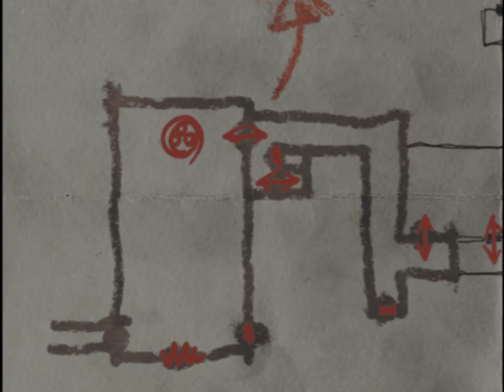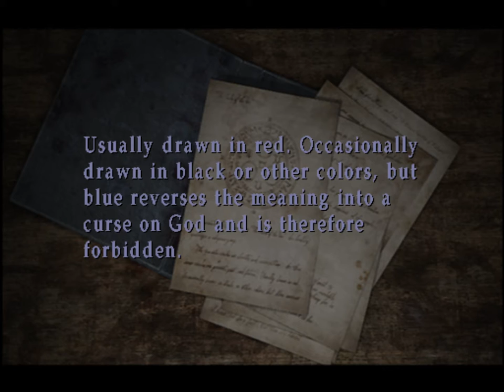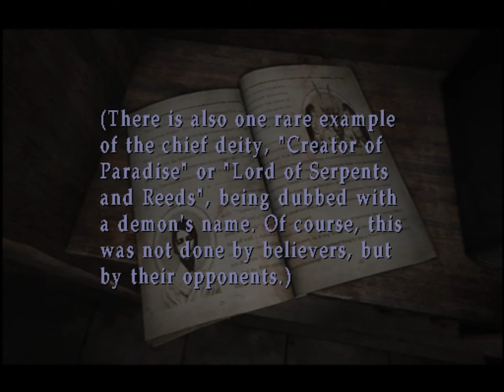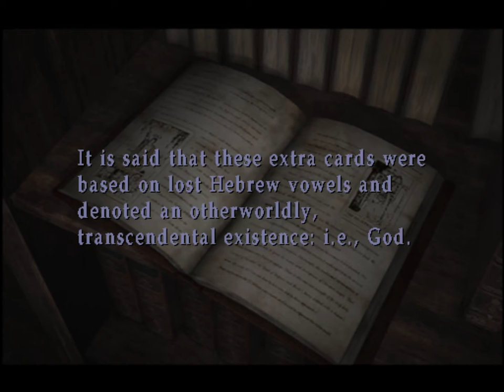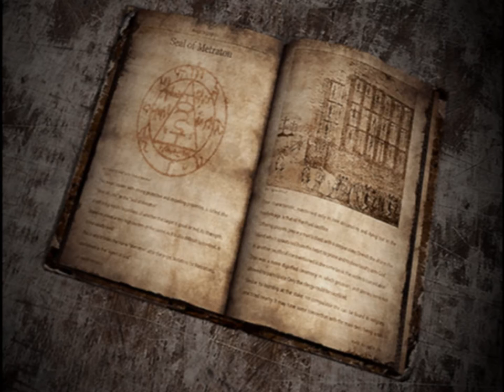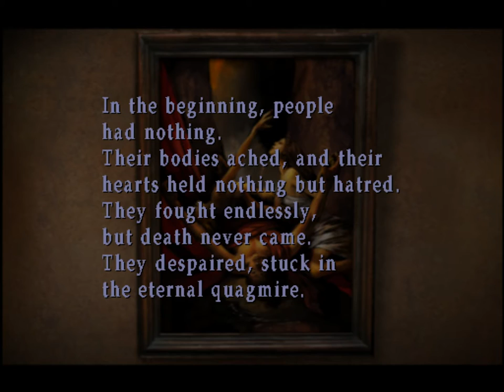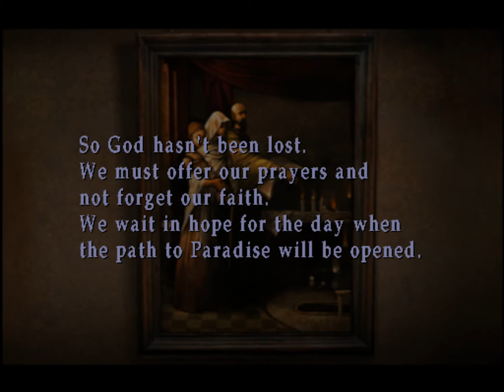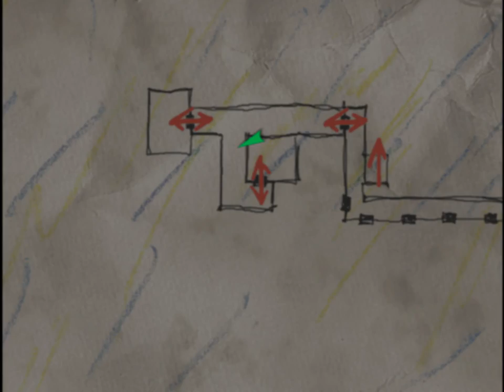Silent Hill 3 (Ep. 19 – Chapel)